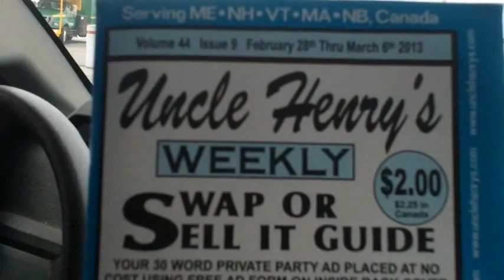Down East Dickers Junk Yard. filmed winter before show look for Walter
set out to buy a 69 bronco  and found hundreds of classic cars and trucks
and Walter before show was filmed. and His Brother!!!